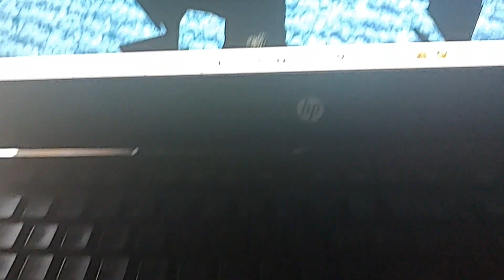HUGE WCUE MEP DUMP 👹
WOW. 3 days of filming, all worth it 💅💅

Runaway
for @kate7733

OC's used

💜 Uzi
‼️ Fearless

EVERLONG
for @everkoda_wcue

OC's used

🍁Fen

Basics In Behavior
for @monster.paws.artemis (ME👹)

Characters used

🍎 Abbie
⭕ Miss Circle
🩸∆lice
📄Zip
🎀Claire
🪶Engel
♣️Miss Bloomie
2️⃣Miss Thavel

After Dark
for @KuroiWCUE

OCS used

‼️Fearless
🌷Pebble

Fine
for @dovewc

OCS used

❄️ Icy ' Gaze
ft. my friends OCS :D

Outrunning Karma
for @AutumnEditzz

OCS used

👻 Tunnel ' Paw
🌼 Dandelion ' Paw
🪶 Comfrey ' Paw
🎀 Fennel ' Paw

DARKEST NIGHT

OCS used

2 unknown cats
🍁Fen
♣️Xavier
📺Virus
🪓Rabies
🌼 Dandelion ' Paw
💎Zipper ' Paw
🦌Monster ' Fang
🪶Comfrey ' Paw
🎀 Fennel ' Paw
🪨Finch
🐚Robin
🐦‍⬛Crow
🌷Pebble
⚡Spark
🍂Sammi
💫Cinder

Can't Hold Us Down
for @Flopperton

OCS used

🌷Pebble
🍎Apple ' Paw
👻 Tunnel ' Paw
🌾Dapper ' Paw

for @KiyoshiStar.

OCS used
🪻Skary

for @Phxntom_WCUE

OCS used

🌵Chimera
⛲Pond

for @KiyoshiStar.

OCS used

🍁Fen
♣️Xavier

for @Cloud_WCUEYT

OCS used

🐍Snake
🦇Bat ' Bite

Eternal Dream
for @CloudyFlameWCUE

OCS used

🍁Avery
🎃Solver

Hayloft II
for @Milkyway_WCUEYT

OCS used

🍁Avery

anyways. hope Ya'll liked the parts, and tell me if you need anything changed :3